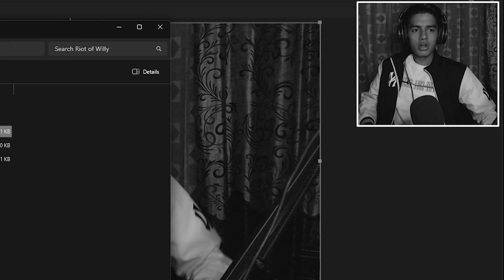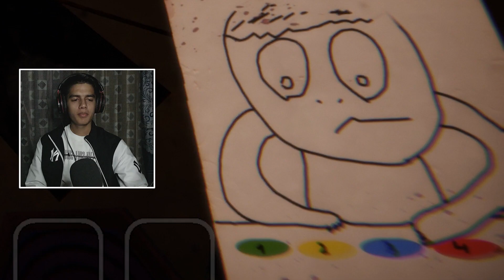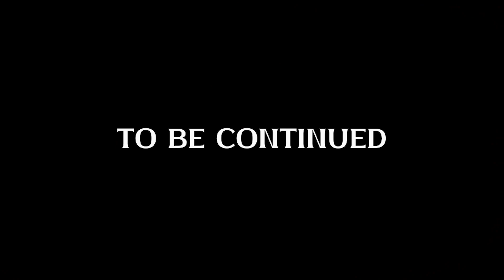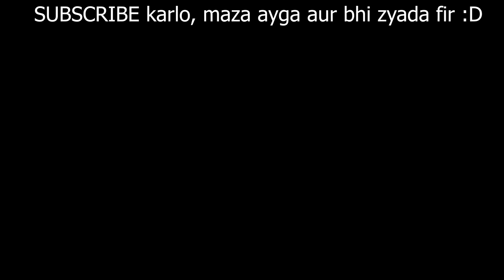I Played The MOST HORRIFIC Cartoon Horror Game 😨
Aaj hum khelenge Riot of the willy and ye horror game merko thoda thoda cho cho charles and poppy ki vibe de ra tha baaki boht drawni hai ye...jakr dekho :D
Direct Links For My PC SPEC :-
1. CPU INTEL I5 12400F
2. MB GIGABYTE B760M GAMING AC DDR4
3. M.2 SSD KINGSTON 1TB NVME GEN4
4. RAM CORSAIR 8GB DDR4 3200 MHZ
5. CABINET ANT ESPORTS ICE 250 AIR
6. SMPS GIGABYTE GP-P550B
7. GIGABYTE GTX 1660 6GB OC
8. COMPUTER MONITOR VIEWSONIC VA2432-MH
9. MIC (MAONO (AU-A04))
10. WEBCAM (LOGITECH C922 PRO )
11. HEADPHONES (EKSA E900)
12. MY DEVICE (MOBILE PHONE)